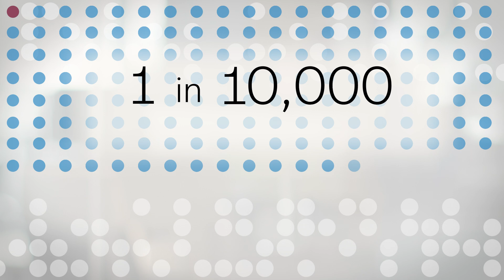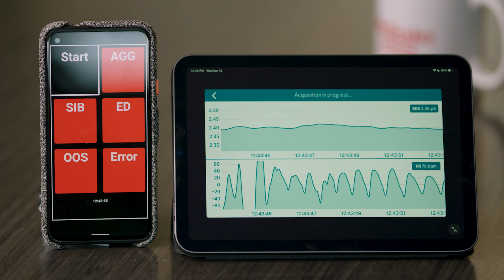Research Spotlight: Matthew Goodwin on AI in Healthcare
Matthew Goodwin's research seeks to improve healthcare for children on the autism spectrum with AI systems.